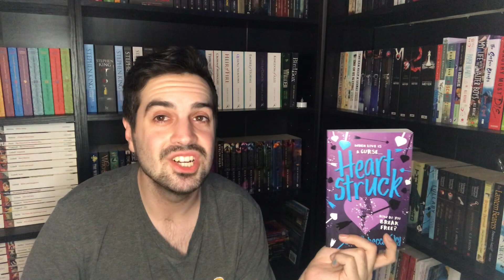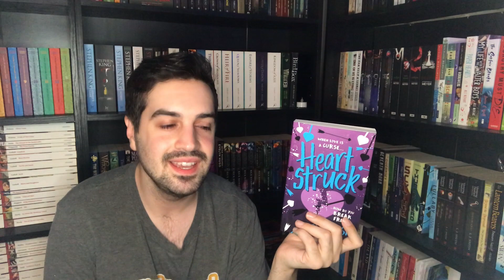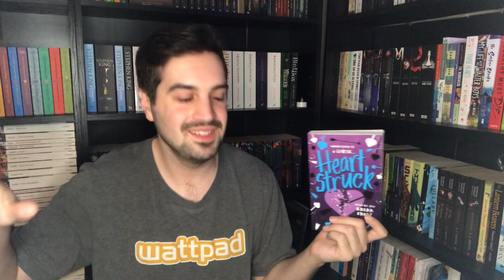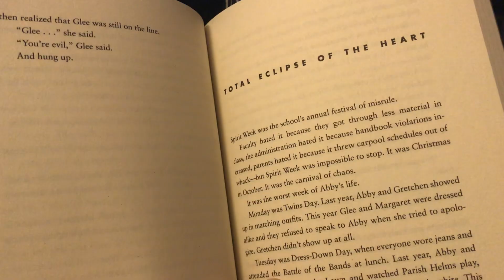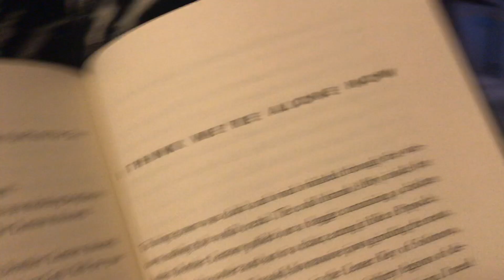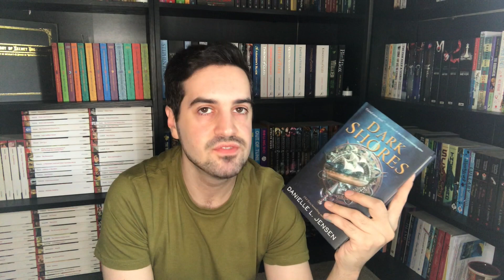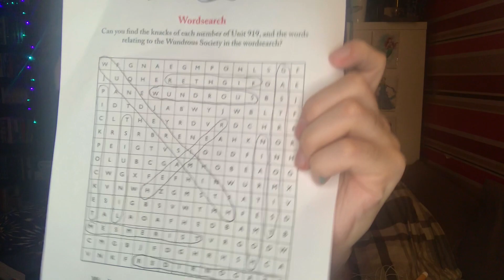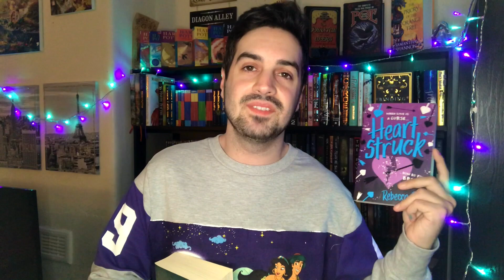The One With the '80s Karaoke + Bad Mama Jamas | Reading Vlog #4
I apologise in advance for the terrible singing (and timing of the music, what can I say, I'm also a fast, bad singer).